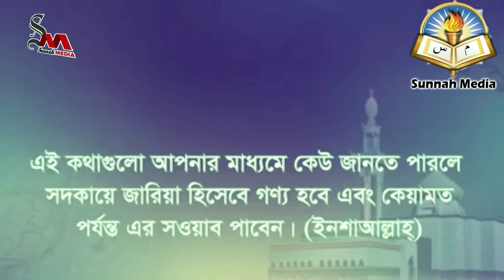মুহার্রম মাসে কয়টি সিয়াম রাখতে হবেᴴᴰ┇by Sheikh Abdul Matin Al Madani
মুহার্রম মাসে কয়টি সিয়াম রাখতে হবেᴴᴰ┇

How many days should be kept in the month of Maharam?

👋 yeamul islam 👋